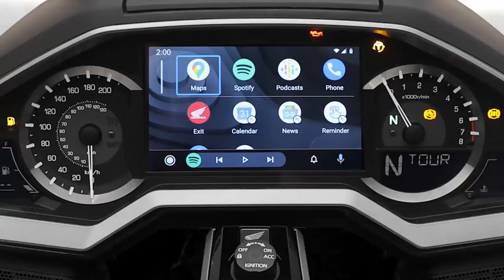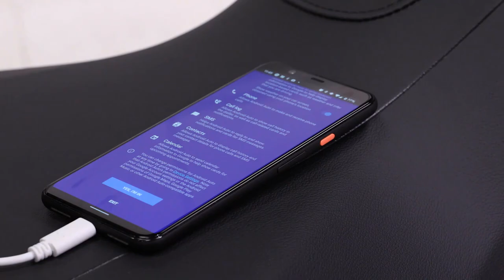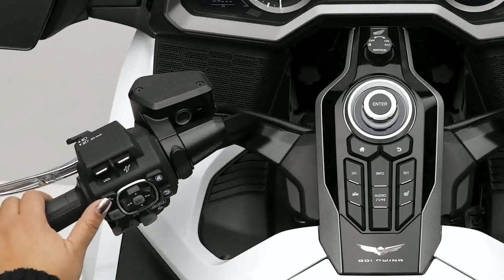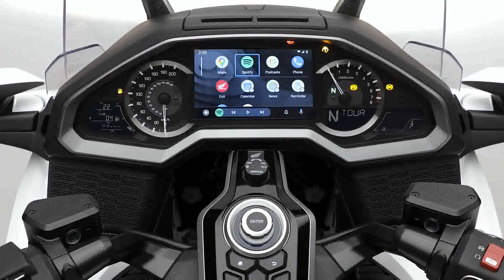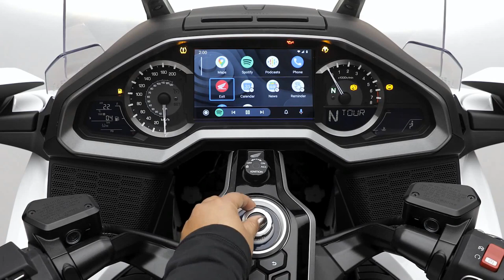Honda Gold Wing 2021 - Como utilizar o Android Auto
Gold Wing apresenta suporte integrado para Android Auto, permitindo acesso a alguns dos principais recursos do seu smartphone Android usando uma interface familiar e tecnologia de reconhecimento de voz do Google Assistant.